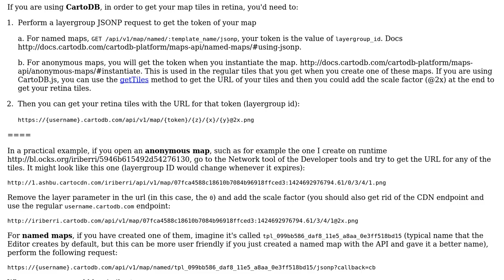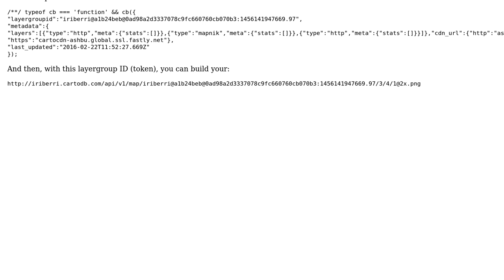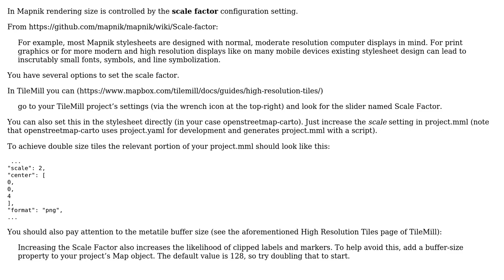GIS: How to generate 512x512 map tiles (2x resolution for retina displays)? (2 Solutions!!)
GIS: How to generate 512x512 map tiles (2x resolution for retina displays)?

With thanks & praise to God, and with thanks to the many people who have made this project possible! | Content (except music & images) licensed under CC BY-SA | Music | Images & others | With thanks to user wittich user nebulon42 user Marco Barbieri user iriberri and the Stack Exchange Network Trademarks are property of their respective owners. You are responsible for your own actions.